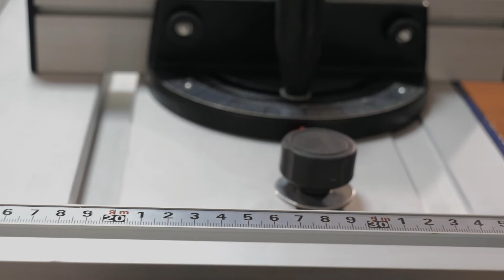HC-machinery Precision push table saw, wood cutting saw, mobile slide saw,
Precision push table saw, wood cutting saw, mobile slide saw, DIY cutting saw, special-shaped cutting saw, multi-function push table saw Support OEM service, HC-machinery China woodworking machinery factory.Sharrë tavoline me shtytje precize, sharrë për prerje druri, sharrë rrëshqitëse e lëvizshme, sharrë prerëse DIY, sharrë prerëse në formë të veçantë, sharrë tavoline shtytëse me shumë funksione Mbështetje shërbimi OEM, HC-makineri fabrika e makinerive të përpunimit të drurit.منشار طاولة الدفع الدقيق ، منشار قطع الأخشاب ، منشار منزلق متحرك ، منشار قطع DIY ، منشار قطع على شكل خاص ، منشار طاولة دفع متعدد الوظائف دعم خدمة OEM ، HC- ماكينات الصين مصنع آلات النجارة.ትክክለኛ የግፋ የጠረጴዛ መጋዝ ፣ የእንጨት መሰንጠቂያ መጋዝ ፣ የሞባይል ስላይድ መጋዝ ፣ DIY የመቁረጫ መጋዝ ፣ ልዩ ቅርፅ ያለው የመቁረጫ መጋዝ ፣ ባለብዙ ተግባር የግፋ ጠረጴዛ መጋዝ የኦሪጂናል ዕቃ አምራች አገልግሎት ፣ HC-ማሽን ቻይና የእንጨት ሥራ ማሽነሪ ፋብሪካ።Dəqiq təkan masası mişarı, ağac kəsmə mişarı, mobil sürüşmə mişarı, DIY kəsmə mişarı, xüsusi formalı kəsici mişar, çox funksiyalı təkan masa mişarı OEM xidmətinə dəstək, HC-machinery China Taxta Emalı Maşınları Fabriki.Chonaic tábla brúigh beachtais, chonaic gearrtha adhmaid, chonaic sleamhnán soghluaiste, chonaic gearrtha DIY, chonaic gearrtha speisialta-chruthach, chonaic tábla brú ilfheidhm Tacaíocht Tacaíocht OEM, HC-innealra Monarcha Innealra Adhmadóireachta tSín.Täppis-tõukelauasaag, puidulõikusaag, mobiilne liugsaag, DIY lõikesaag, erikujuline lõikesaag, multifunktsionaalne tõukelauasaag OEM-teenuse tugi, HC-masinate Hiina puidutöötlemismasinate tehas.ସଠିକ୍ ପୁସ୍ ଟେବୁଲ୍ କର୍, କାଠ କଟିଙ୍ଗ୍ ସୋ, ମୋବାଇଲ୍ ସ୍ଲାଇଡ୍ ସୋ, DIY କଟିଙ୍ଗ୍ ସୋ, ସ୍ -ତନ୍ତ୍ର ଆକୃତିର କଟିଙ୍ଗ୍ ସୋ, ମଲ୍ଟି ଫଙ୍କସନ୍ ପୁସ୍ ଟେବୁଲ୍ ସପୋର୍ଟ OEM ସେବା, HC- ମେସିନାରୀ ଚାଇନା କାଠ କାରଖାନା କାରଖାନା |Zehaztasun handiko mahai-zerra, egurra mozteko zerra, irristatze-zerra mugikorra, DIY ebaketa-zerra, forma bereziko ebaketa-zerra, funtzio anitzeko mahai-zerra Laguntza OEM zerbitzua, HC-makineria Txina Egurra lantzeko Makineria Fabrika.Дакладная настольная піла, піла для рэзкі па дрэве, мабільная слайдавая піла, піла для рэзкі DIY, піла для рэзкі спецыяльнай формы, шматфункцыянальная настольная піла Падтрымка абслугоўвання OEM, HC-машыны Кітай дрэваапрацоўчага завода.Прецизен трион за натискане на маса, трион за рязане на дърво, мобилен плъзгащ трион, трион за рязане „Направи си сам“, трион за рязане със специална форма, многофункционален трион за натискане на маса Поддръжка на OEM услуга, HC-машини Китайска фабрика за дървообработващи машини.Nákvæm ýta borðsög, viðarskurðarsög, hreyfanleg rennisög, DIY skurðarsög, sérlaga skurðarsög, fjölnota ýta borðsög Stuðningur við OEM þjónustu, HC-vélar Kína Woodworking Machinery Factory.Precyzyjna piła stołowa, piła do cięcia drewna, mobilna piła przesuwna, piła do cięcia DIY, piła do cięcia o specjalnym kształcie, wielofunkcyjna piła stołowa do popychania Obsługa usługi OEM, HC-machinery China Woodworking Machinery Factory.Precizna gurna stolna pila, pila za rezanje drveta, mobilna klizna pila, DIY testera za rezanje, pila za rezanje posebnog oblika, multifunkcionalna gurna stolna pila Podrška OEM usluga, HC-mašine Kina tvornica strojeva za obradu drveta.اره میز فشاری دقیق، اره برش چوب، اره اسلاید متحرک، اره برش DIY، اره برش با شکل خاص، اره میز فشاری چند منظوره پشتیبانی از خدمات OEM، کارخانه ماشین آلات نجاری چین HC-machinery.Прецизионная пила с нажимным столом, пила для резки дерева, мобильная пила для резки, пила для резки своими руками, пила для резки специальной формы, многофункциональная пила с нажимным столом Поддержка обслуживания OEM, HC-machinery Китайский завод деревообрабатывающего оборудования.Precision push table saw, wood cutting saw, mobile slide saw, DIY cutting saw, espesyal na hugis na cutting saw, multi-function push table saw Suportahan ang serbisyo ng OEM, HC-machinery China Woodworking Machinery Factory .যথার্থ ধাক্কা টেবিল দেখেছি, কাঠ কাটিয়া করাত, মোবাইল স্লাইড করাত, DIY কাটিয়া করাত, বিশেষ-আকৃতির কাটিয়া করাত, মাল্টি-ফাংশন পুশ টেবিল সাপোর্ট OEM পরিষেবা, HC-যন্ত্র চীন কাঠের যন্ত্রপাতি কারখানা।တိကျသောတွန်းတင်စားပွဲမြင်၊ သစ်သားဖြတ်တောက်ခြင်းလွှ၊ မိုဘိုင်းလျှောလွှ၊ DIY ဖြတ်တောက်ခြင်းလွှ၊ အထူးပုံစံဖြတ်တောက်ထားသောလွှ၊ ဘက်စုံသုံးလုပ်ဆောင်ချက်တွန်းစားပွဲအား ပံ့ပိုးကူညီမှု OEM ဝန်ဆောင်မှု၊ HC-စက်ပစ္စည်း တရုတ်သစ်သားလုပ်ငန်းသုံးစက်ပစ္စည်းစက်ရုံ။Presisjons skyvebordsag, trekappesag, mobil glidesag, DIY kuttesag, spesialformet kuttesag, multifunksjons skyvebordsag Støtte OEM-service, HC-maskiner China Woodworking Machinery Factory .Hassas itme tablalı testere, ahşap kesme testeresi, mobil sürgülü testere, DIY kesme testeresi, özel şekilli kesme testeresi, çok işlevli itme tablası testere Destek OEM hizmeti, HC-makine Çin Ağaç İşleme Makineleri Fabrikası.Sierra de mesa de empuje de precisión, sierra de corte de madera, sierra deslizante móvil, sierra de corte de bricolaje, sierra de corte de forma especial, sierra de mesa de empuje multifunción Soporte de servicio OEM, maquinaria HC Fábrica de maquinaria de carpintería de China.